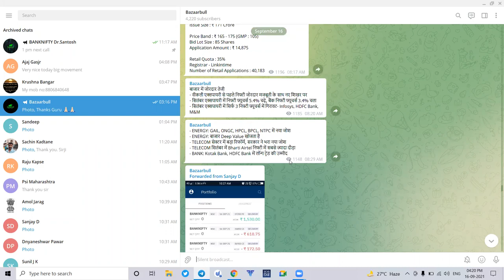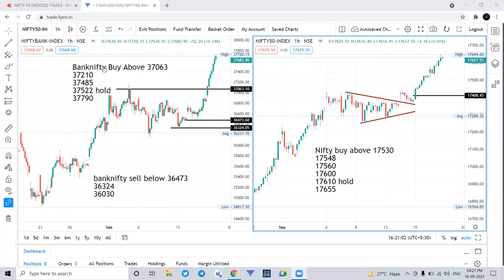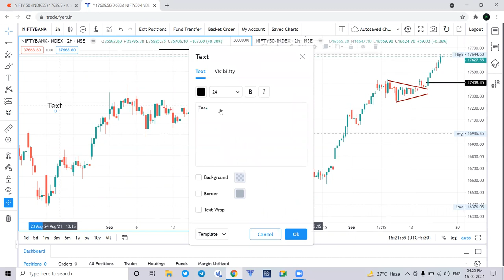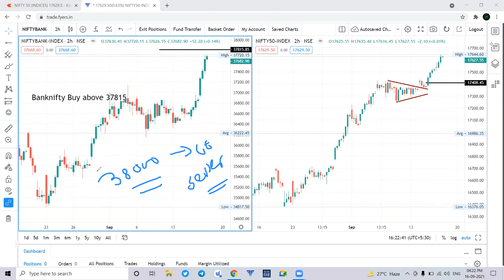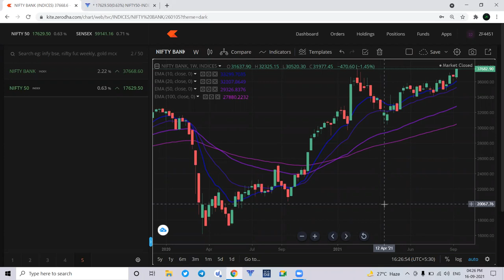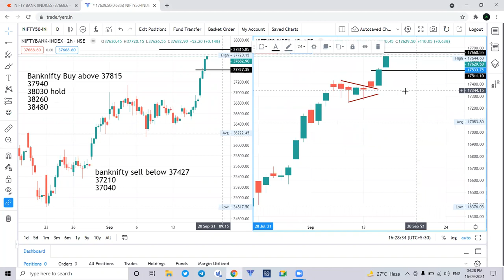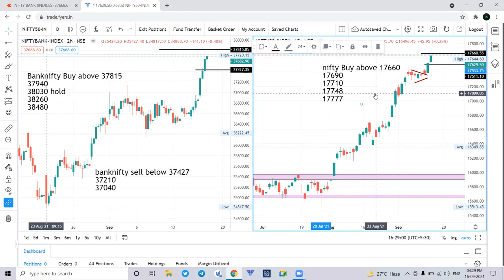17 sept Nifty & Banknifty Daily Analysis मार्केटच्या सर्वोच्च शिखरावरचा ट्रेड